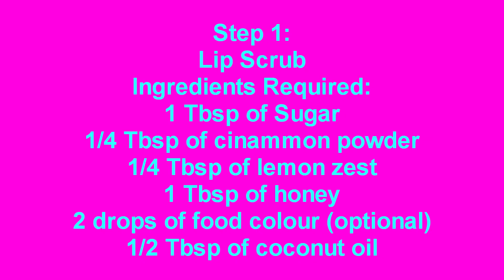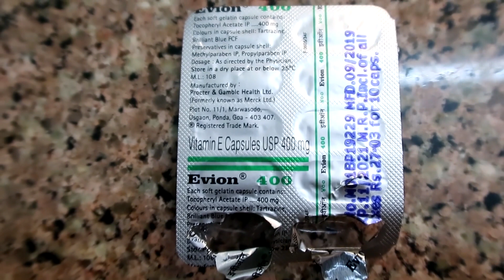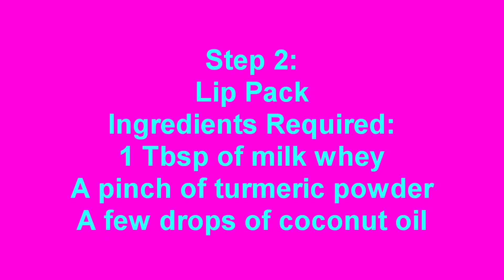👄Lip Care Routine! Get rid of Pigmented, Dry, Dark Lips||Natrual Remedy for Pink Soft & Plump Lips💯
Dear Friends,
In this video, I have shown the lip care routine that I follow for this winter season to get rid of dry and chapped lips. The DIYs shown in this video are totally natural and easily available ingredients.